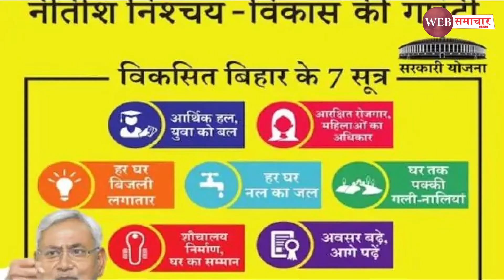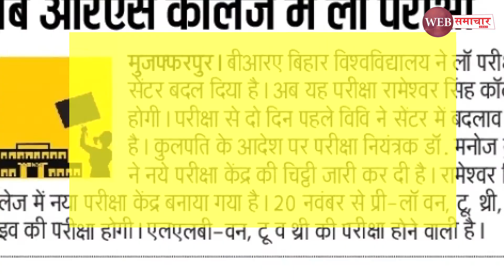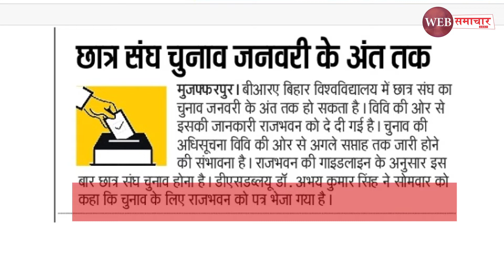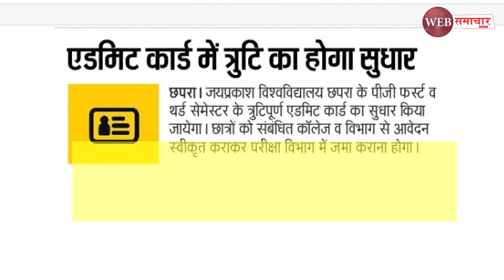Bihar Today News : BRA Bihar University, Lalit Narayan Mithila University, JP University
BRA bihar University : छात्र संघ चुनाव जनवरी से.
ललित नारायण मिथिला  यूनिवर्सिटी : कोर्स वर्क इन्टरव्यू.
ललित नारायण मिथिला  यूनिवर्सिटी : पीजी भूगोल की आंतरिक परीक्षा
JP यूनिवर्सिटी : एडमिट कार्ड सुधर.
सुविधा स्पेशल ट्रेन.
मुख्यमंत्री सात निश्चय योजना पटना नगर निगम

BRA bihar university: student union election from january.
Lalit Narayan Mithila University: Course Work Interview.
Lalit Narayan Mithila University: PG Geography Internal Examination
JP University: Admit Card improved.
Suvidha Special Train.
Chief Minister's seven decision plan Patna Municipal Corporation

Produced By: Web Samachar Group
Edited By: Bablu kumar